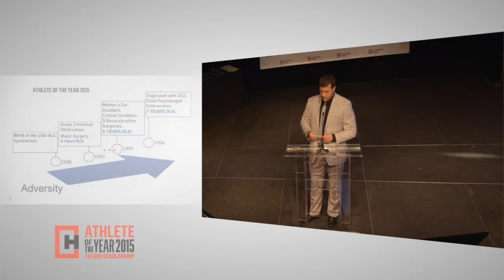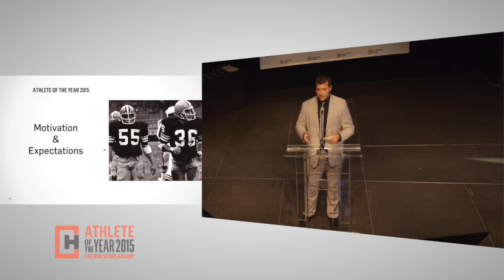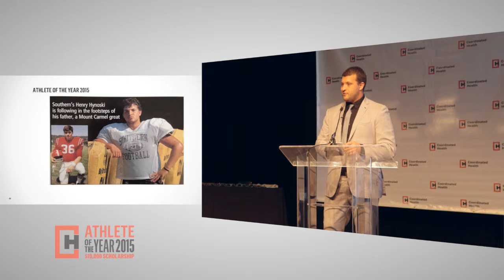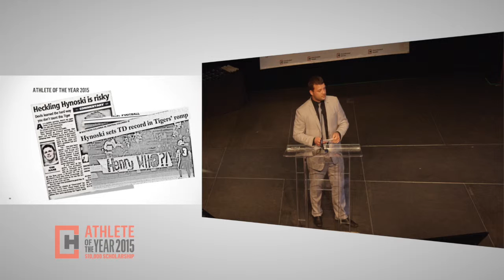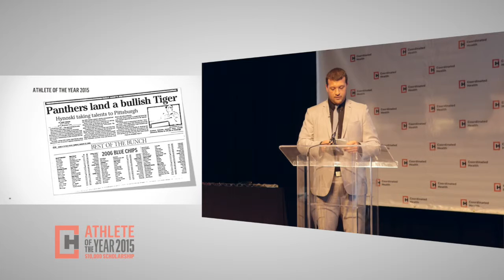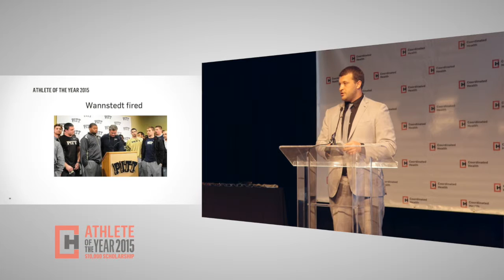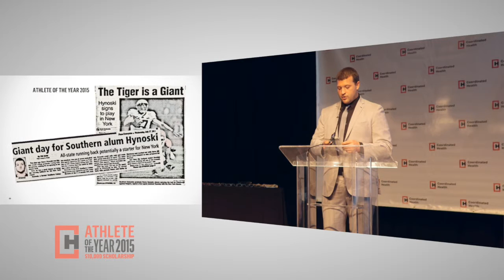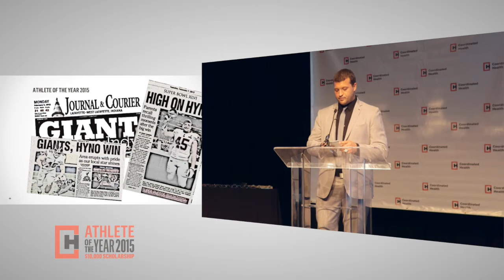Henry Hynoski Jr. speech - CH AOTY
Henry Hynoski Jr. speech at the 2015 Coordinated Health Athlete of the Year banquet on June 10, 2015.